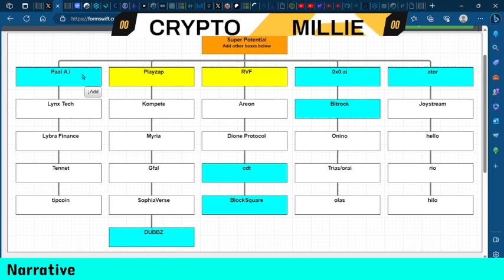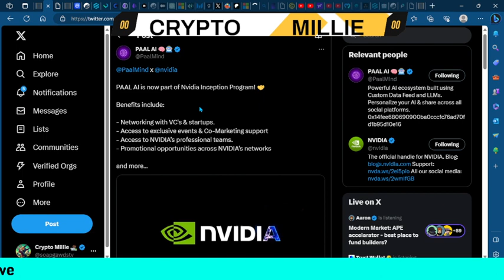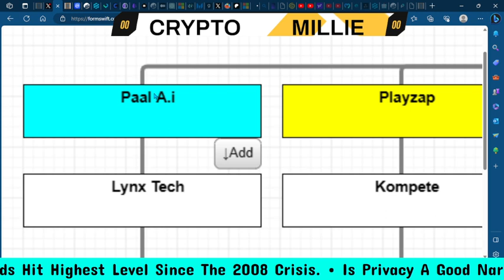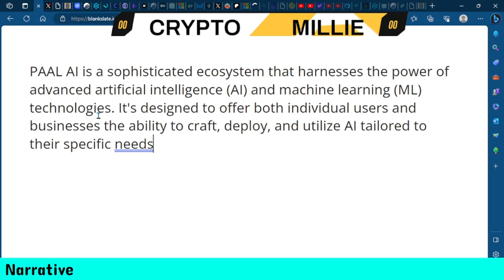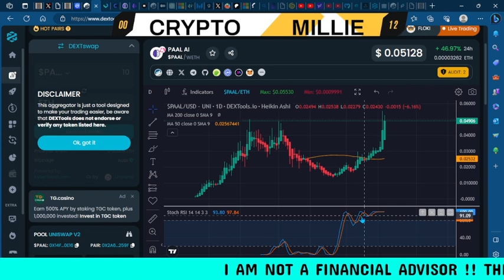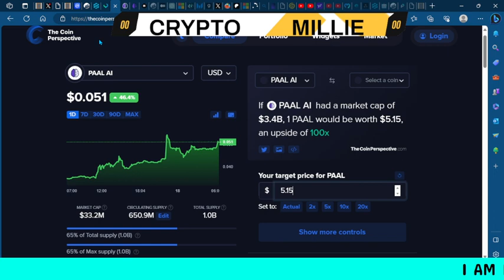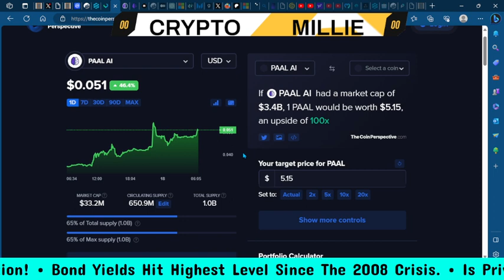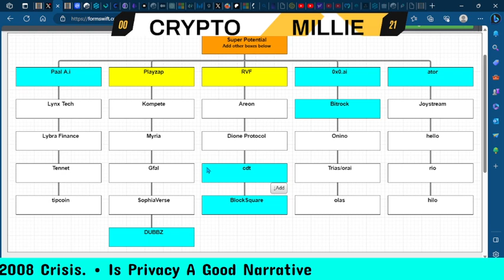✨ THIS TINY SUPER A.I ALTCOIN WILL MAKE MILLIONARES BY 2025 (PAAL A.I) 🚀ai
PAAL IS AN ADVANCED CHATBOT BUILT ON AI AND ML TECHNOLOGIES, DESIGNED TO STREAMLINE TASKS THAT TYPICALLY REQUIRE HUMAN INTELLECT, SUCH AS NATURAL LANGUAGE UNDERSTANDING, IMAGE RECOGNITION, DECISION-MAKING, AND PROBLEM-SOLVING.

PAAL AI, A TOKEN ON ETHEREUM, INCENTIVIZES HOLDERS WITH PROFIT SHARING AND TOKEN BUYBACKS TO DRIVE TOKEN DEMAND AND PRICE.

USERS CAN EARN TOKENS THROUGH INTERACTIONS WITH OUR AI SERVICE, MAKING REFERRALS, AND CONTRIBUTING TO THE COMMUNITY.BETA LEGEND HAS ALSO SUPPORTED THE COMMUNITY.

FINALLY, TOKENS ENABLE GOVERNANCE VOTING AND CAN BE STAKED FOR INTEREST, UNLOCKING PREMIUM FEATURES. WE ALSO ACCEPT ETHEREUM FOR SERVICE PURCHASES, OFFERING ENTICING DISCOUNTS.